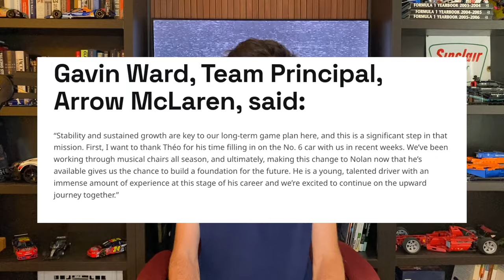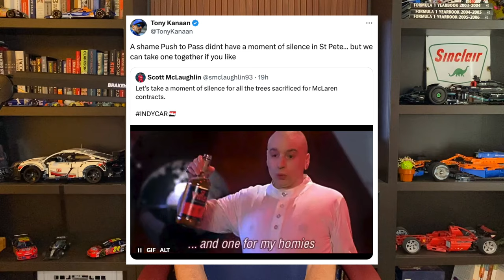McLaren IndyCar Has Become Ruthless, Breaking Down The Latest Drama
McLaren IndyCar Has Become Ruthless, Breaking Down The Latest Drama. Theo Pourchaire is out, Nola Siegel is in and becomes the 5th driver named to the #6 Arrow McLaren IndyCar in less than 12 months. Zak Brown can't make up his mind.